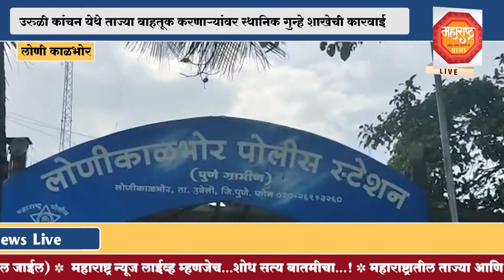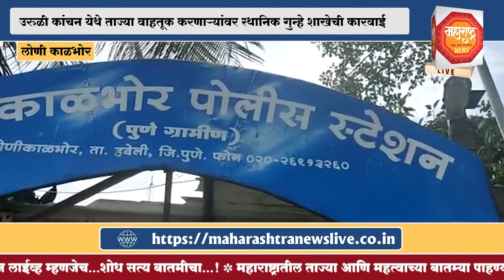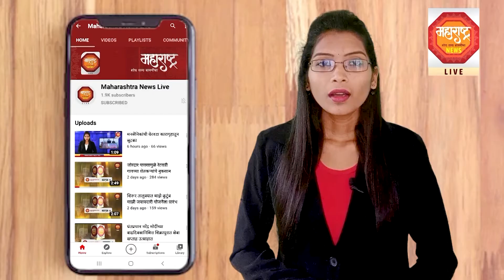उरुळी कांचन येथे ताज्या वाहतूक करणाऱ्यांवर स्थानिक गुन्हे शाखेची कारवाई